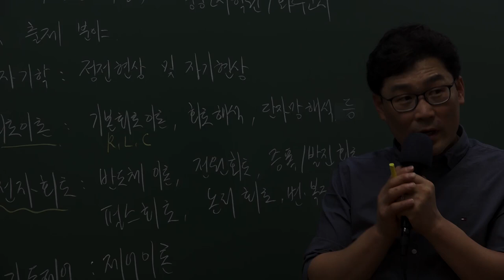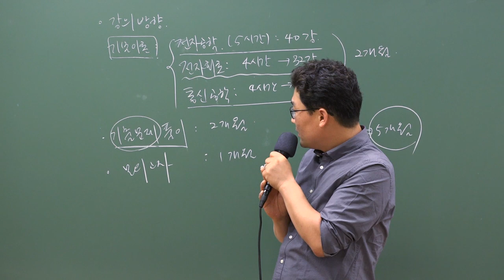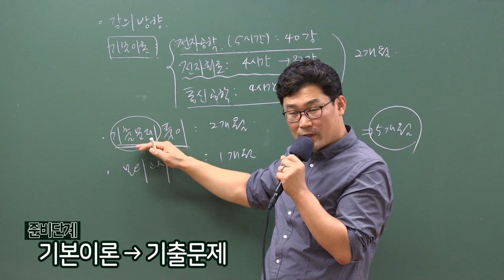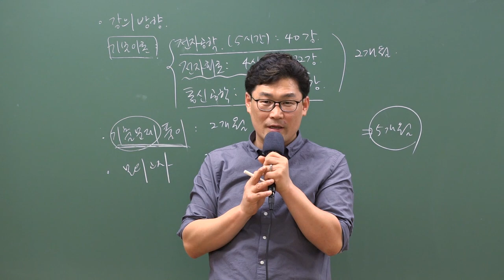(전자/통신) 공무원·군무원 기술직! 비전공자도 할 수 있습니다.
자격증 시험과는 다른 군무원, 공무원 기술직렬은
전공지식만으로 합격할 수 없습니다.

공무원, 군무원 시험에 맞는 수험전략과 빠른 접근법이 완성될 때,
합격의 기쁨을 맛볼 수 있습니다.